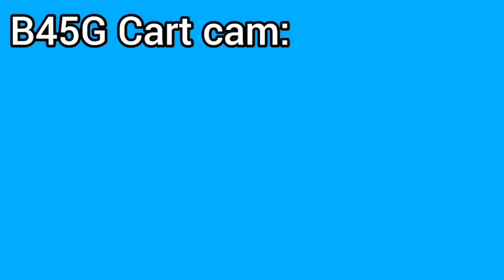A Cart Ride 2 | The Adventures Of Kennywilldestroy And B45G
The Adventures Of Kennywilldestroy And B45G
Funny Cart Ride Animation
Featuring:‎‎@kennywilldestroy9999  ‎@SuperMTF

Age Rating: TV-PG

Kenny, B45G, and Super MTF Squad go to a cart riding place and they all chase each other in the carts.

Game Referencing to "Never-Ending Cart Ride" on Roblox.

KAB04